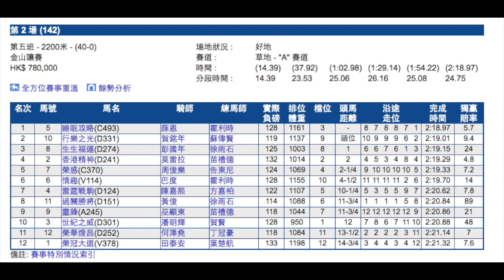【WIN姐CALL馬】跟進馬又上名，兩個賽日跟進三匹馬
蒲俠超得
威妙星
過關勝將